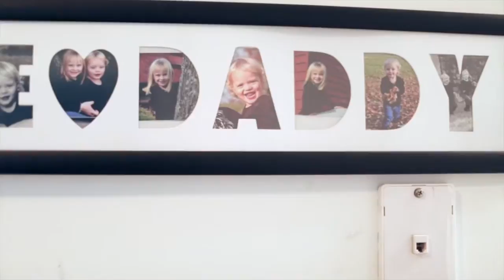YMCA Aquatics Cassidy's Story